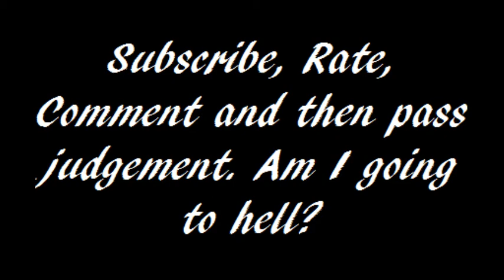Confession 1 The Hitcher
Wednesday is confession day. Some of you already may have heard this story. Some of you may not. Am I going to Hell for this? Let me know.